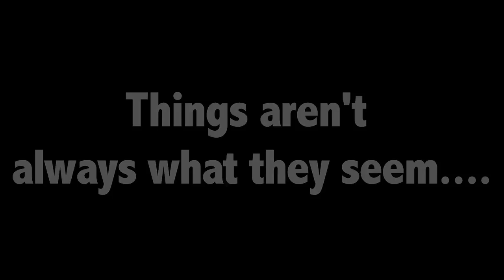ABOVE THE LAW!